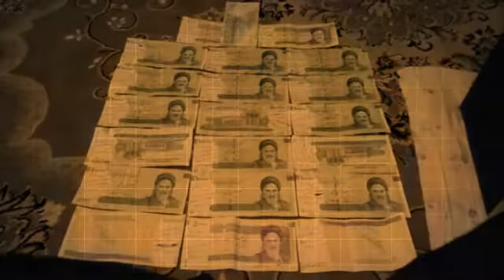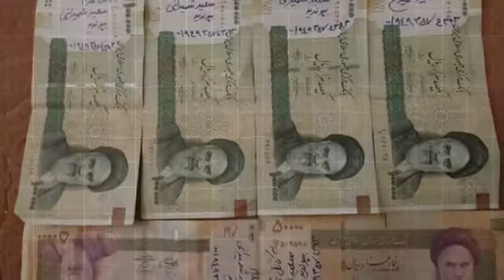Saied Shemirani به خانه باز خواهیم گشت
یک ایران سپاس از همه هموطنانی که در این کار سلیقه به خرج میدهند و آنها را به دست ما میرسانند.